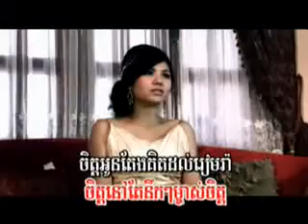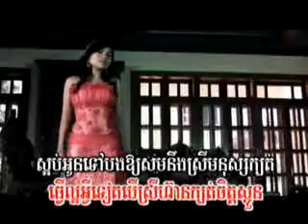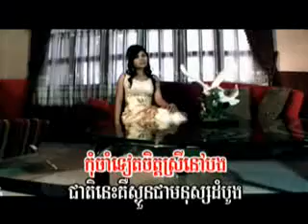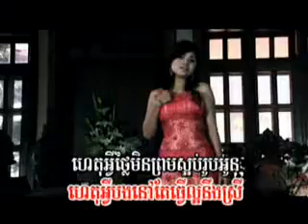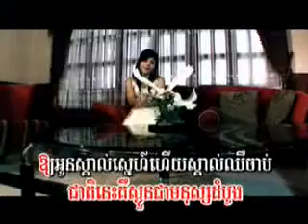M vol 5 haet arvey bong nov tver la or